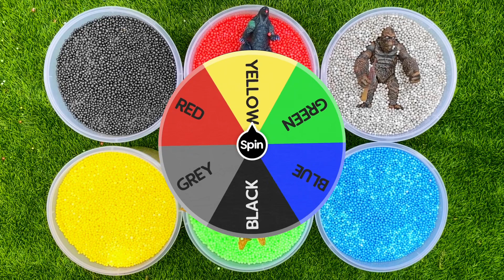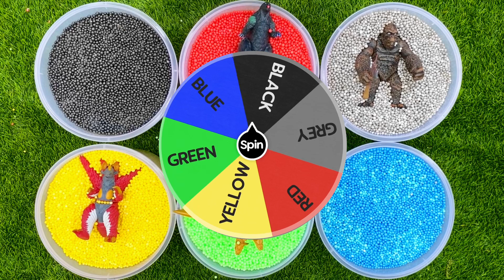King Ghidorah VS King Kong VS Godzilla Earth VS Zeppandon VS Red King VS Space Godzilla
Mari mengenal MONSTER KAIJU GODZILLA vs MONSTER ULTRAMAN

King Ghidorah
King Kong
Godzilla Earth
Zeppandon
Red King
Space Godzilla